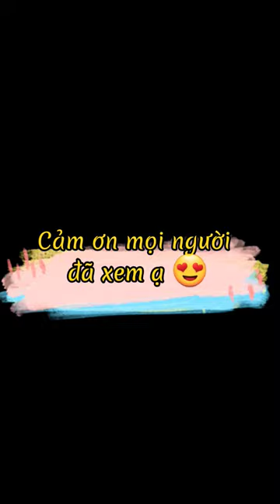Bún cá nục 😍 Noodles with scad fish simple but super delicious food